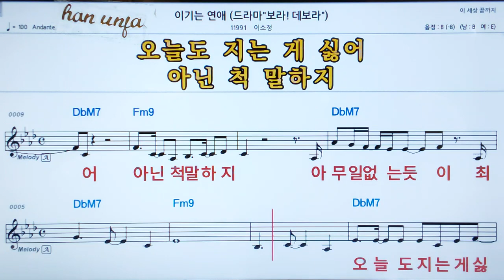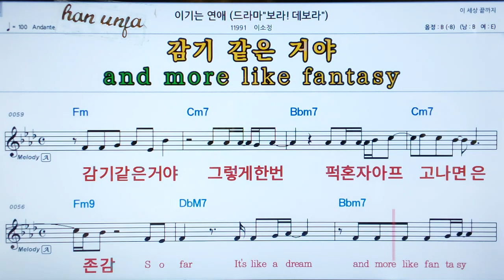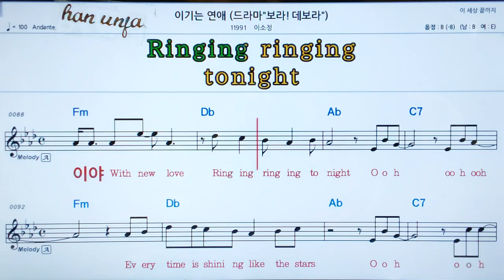💖이기는 연애/이소정 👍MR,가라오케 악보 코드 가사 ,Karaoke반주